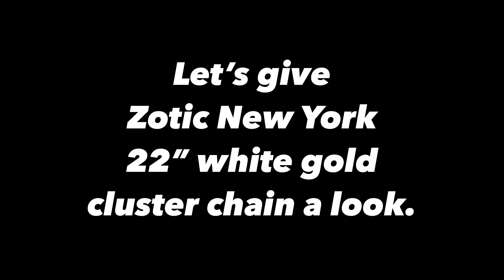Zotic New York - 22” White Gold Cluster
Visit zoticnewyork.com and Get yourself a chain or some jewelry using code “JOSEPH73155” to save some money!

I did love the chain except for the unfortunate missing stone :( that was super disappointing.